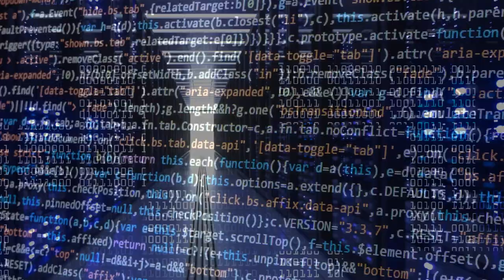Is Artificial Intelligence a Threat to Humanity? | Beyond the Horizons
Beyond The Horizons are all about true stories, success, history and more

Welcome to Beyond the Horizons, your ultimate destination for captivating historical documentaries and true story movies. Immerse yourself in a world of thrilling documentaries that bring history to life, as we delve into the depths of time to uncover fascinating tales that have shaped our past. Discover history like never before with our intriguing narratives that reveal the hidden truths and captivating mysteries of bygone eras.

At Beyond the Horizons, we're not just about facts; we're about sharing the most interesting and enthralling aspects of history time. Unearth a treasure trove of lesser-known historical events and explore the rich tapestry of human civilization through our meticulously researched content. Get ready to be amazed by the intriguing facts about history that will leave you awestruck and eager to learn more.

Embark on a journey into the past with our true mysterious stories that will send shivers down your spine. From enigmatic enigmas to untold stories, we bring you tales that have stood the test of time, offering a glimpse into the unknown and the extraordinary. Our collection of historical documentaries and true story movies promises to engage, educate, and entertain, making history an exciting adventure for all.

Join us at Beyond the Horizons as we unravel the threads of history's greatest moments, weaving together an unforgettable viewing experience. Step into the world of historical documentaries, true story movies, and thrilling narratives that will expand your horizons and deepen your appreciation for the fascinating journey that is our shared past.

🎬 Don't miss our latest videos, and immerse yourself in the world of the inexplicable.

Is Artificial Intelligence a Threat to Humanity? The Shocking Truth You Need to Know

Is the human race in danger? And what is the war of artificial intelligence?  How AI would affect us ?
artificial Intelligence (AI) can impact us as humans in many ways. Some of the most significant ways in which AI is likely to affect us include:

Employment: AI is expected to automate many routine and repetitive tasks, leading to job losses in some industries. At the same time, it is also expected to create new job opportunities, particularly in fields such as data science, machine learning, and robotics.

Healthcare: AI has the potential to improve the accuracy and efficiency of healthcare, leading to better patient outcomes. AI-powered devices, such as wearable health monitoring devices, can provide doctors with real-time data about a patient's health, allowing them to make more informed decisions.

Education: AI has the potential to personalize learning experiences for students, providing them with customized recommendations for learning materials and activities based on their strengths, weaknesses, and learning style.